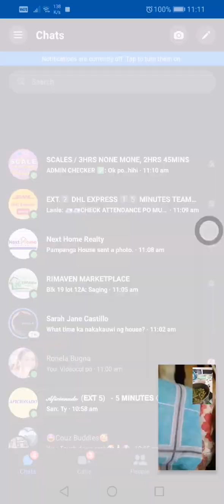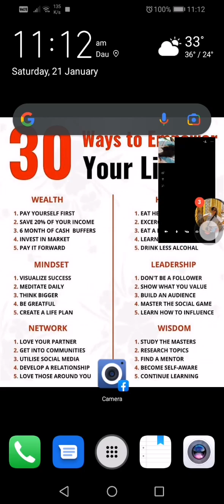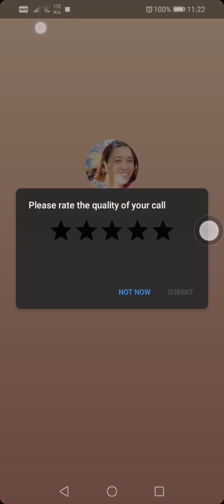HOW CUTE CHILD MELTS YOUR HEART WITH HIS SMILE AND LAUGHTER / M VIRAL VIDEOS MY HAPPINESS AND LOVE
LDR PAANO NA KAPAG SUPER MISS MONA? CLICK ALL BELL NOTIFICATIONS... THANKS.. 🤩🙏🥰

LDR PAANO NA KAPAG SUPER MISS MONA? SUPER LOVE MOPA? HOW PARENTS SHOW THEIR LOVE VIA VIDEOCALL / M VIRAL VIDEOS

✅TURN ON ALL BELL BUTTON

THANKS.. Godbless...